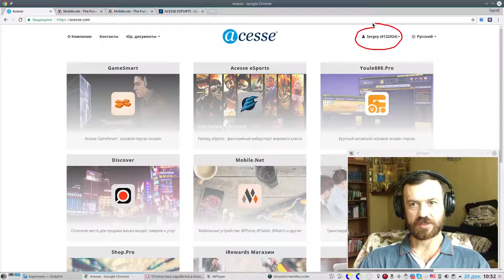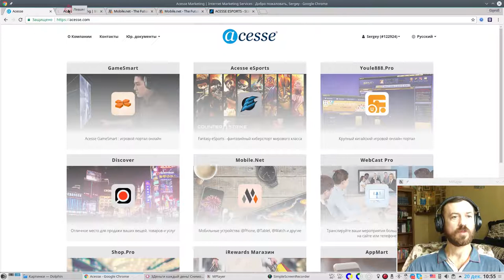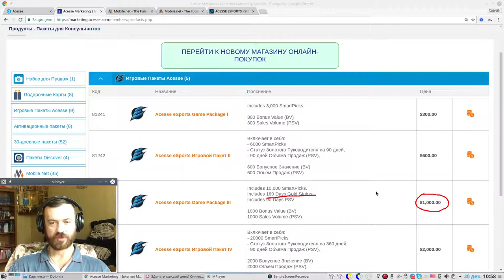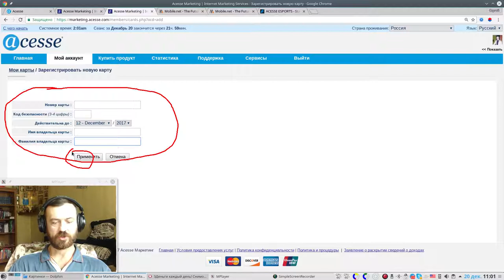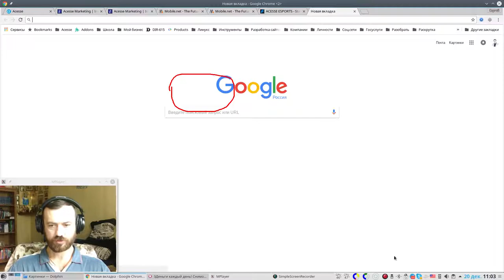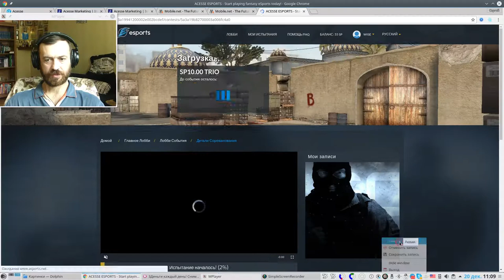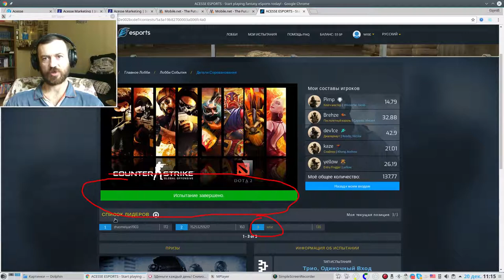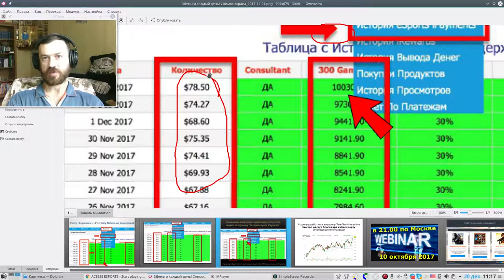Как зарабатывать в интернете с Acesse ESports. Как заработать на Киберспорте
ID 122924

►За более подробной информацией обращайтесь любым способом:

YouChat: 122924
Skype: churakov_sergey
Сергей Чураков